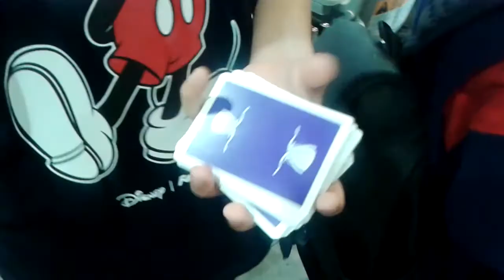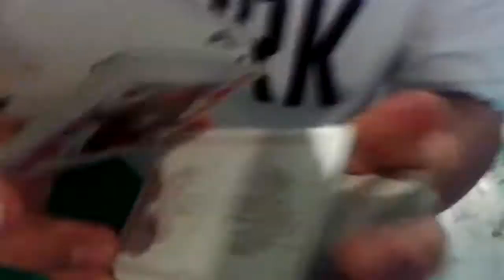Cardistry//VLOG 4(플러리쉬//일상 4)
JJ,FLIR B.M.J,MOVIL,매직소년,카오매직,비버TV,강현서와 함께